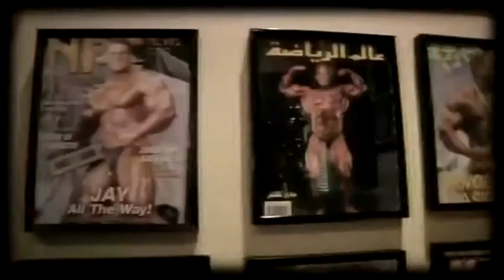Bodybuilding Motivation Treine Como um Campeão! Legendado